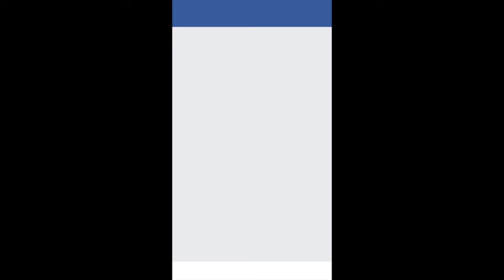Square Juggle - Tutorial and Challenge Levels 1-4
New series for this game! Don't know how long it'll be yet!